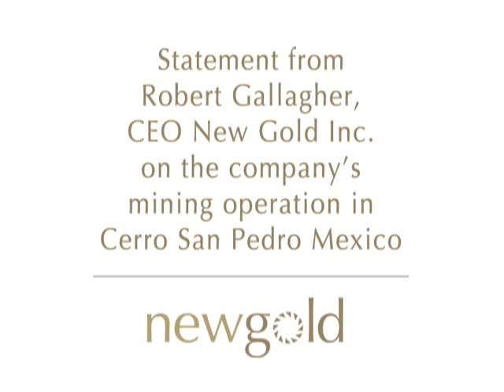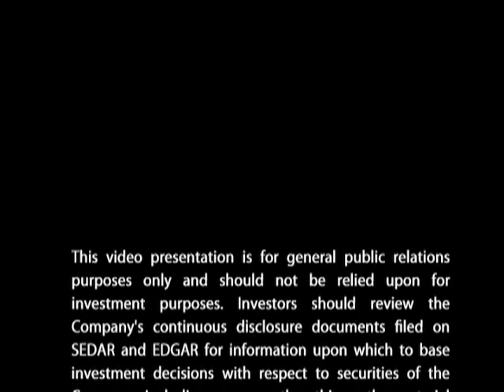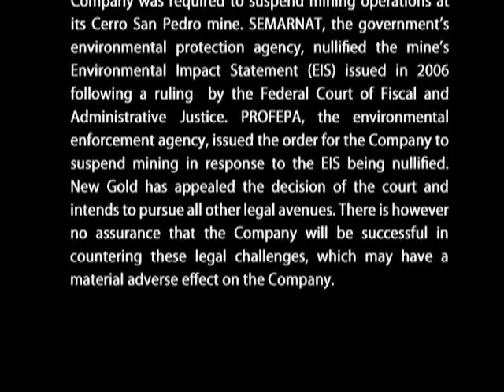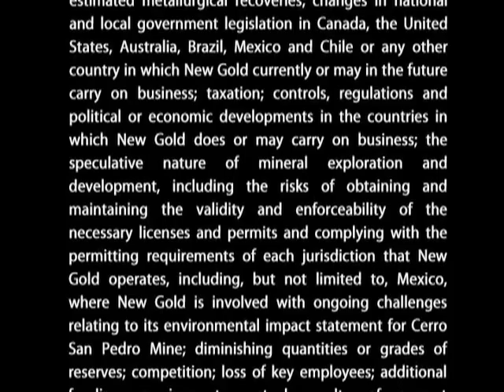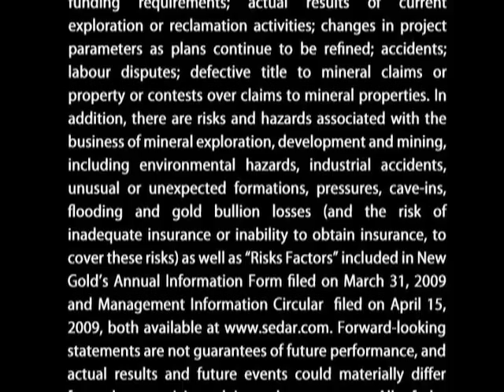New Gold CEO Speaks On Cerro San Pedro Mexico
Statement from Robert Gallagher, CEO New Gold Inc. on the company's mining operation in Cerro San Pedro, Mexico.